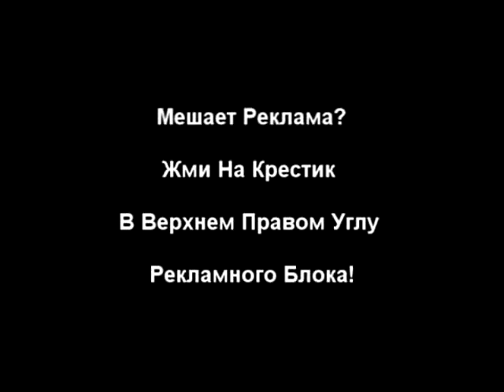Михаила Задорнова вывели на чистую воду! Фантастика!